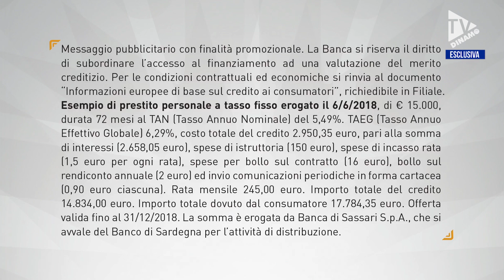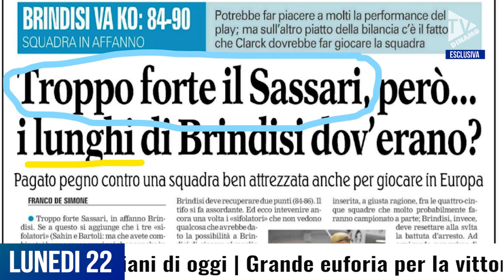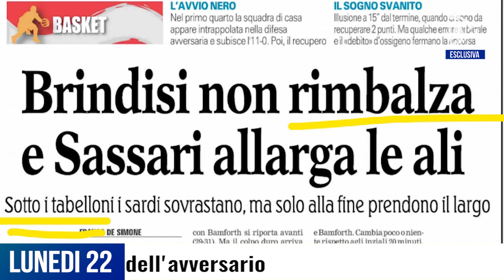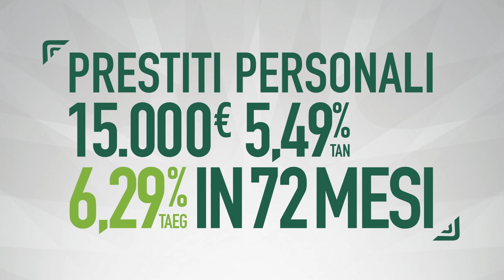DINAMO ON AIR | "IL MONDAY NIGHT" 22 Ottobre 2018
Una puntata ricca di contenuti. La copertina di apertura, il punto sul campionato, l'MVP dei tifosi, le breaking news di giornata, la photogallery con tutte le immagini più belle, la rassegna stampa e l'omaggio ad un grande campione che oggi avrebbe compiuto 54 anni